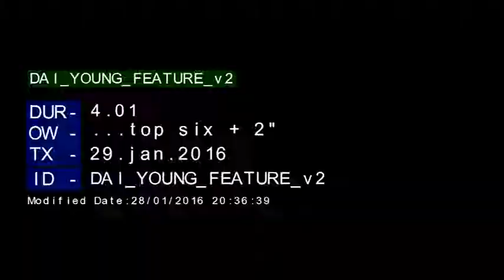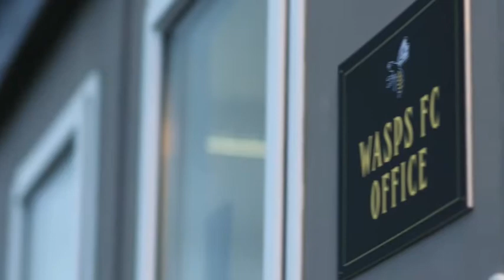Dai Young BT Sport Feature